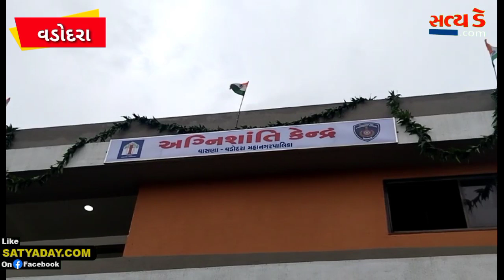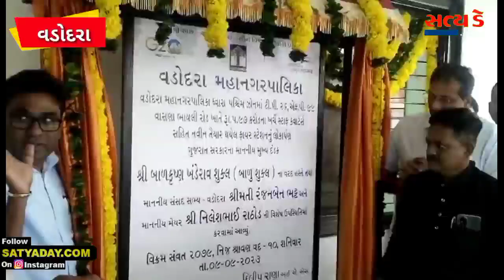વડોદરા ખાતે 5.97 કરોડ ના ખર્ચે બનેલા વડોદરા ના પ્રથમ આધુનિક ફાયર સ્ટેશન નું આજે લોકાર્પણ કરાયું!